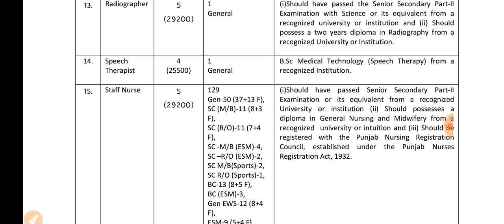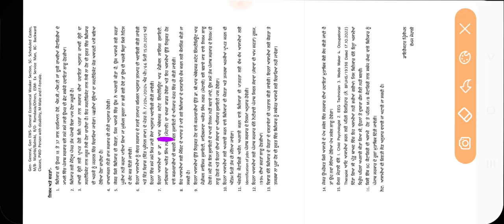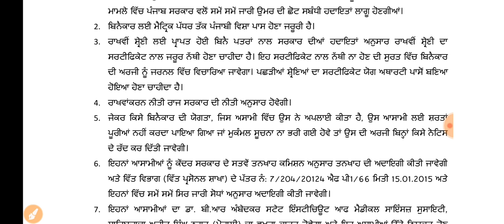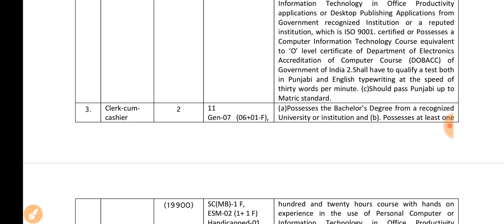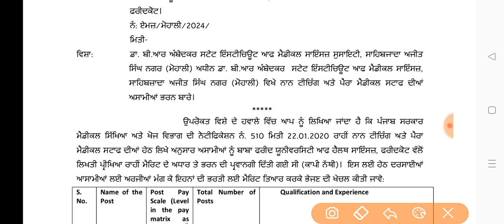Punjab govt 129 staff nurse vacancy, staff nurse salary, punjab govt staff nurse vacancy out, staff